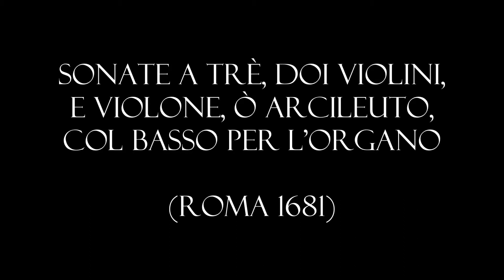Arcangelo Corelli - Sonata a tre op 1 n°5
Arcangelo Corelli
Opera prima: Sonate à tre, doi Violini, e Violone, o Arcileuto, col Basso per l'Organo Consecrate alla Sacra Real Maestà di Cristina Alessandra Regina di Svezia
Sonata Quinta
Trascrizione per flauti dolci contralto, tenore e basso di A. Bornstein.